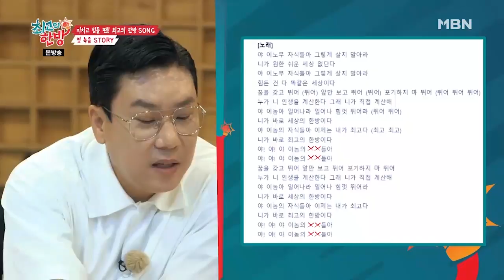(자체판단) 이상민 "난 자격 미달이라 안돼..." [최고의 한방 3회]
김수미와 함께하는 살벌한 인생수업! '최고의 한방'